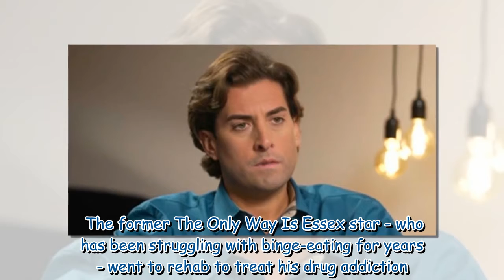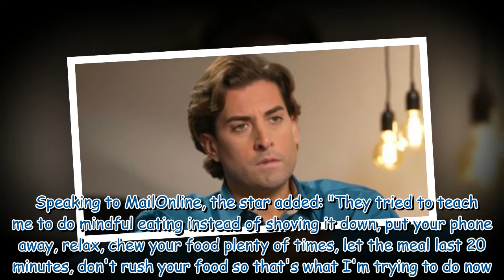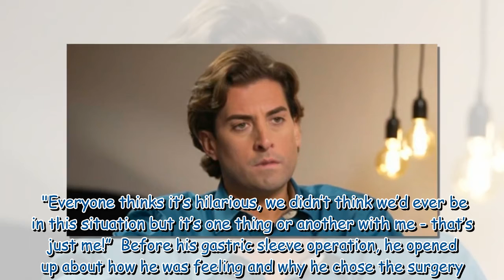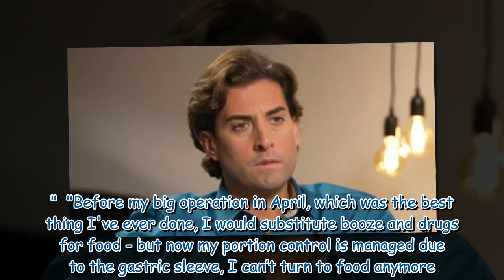James Argent says doctors sent him to eating disorder unit during rehab stint in 2014